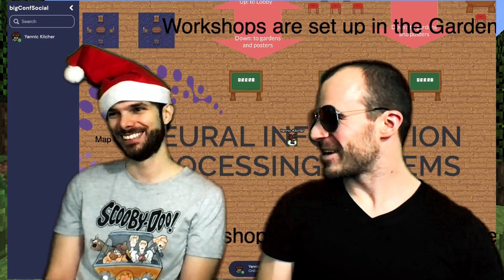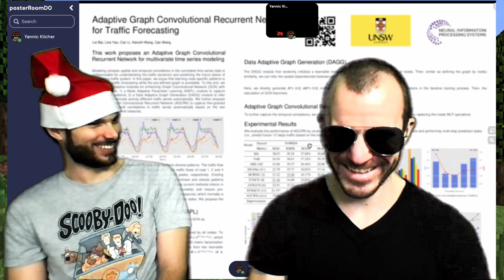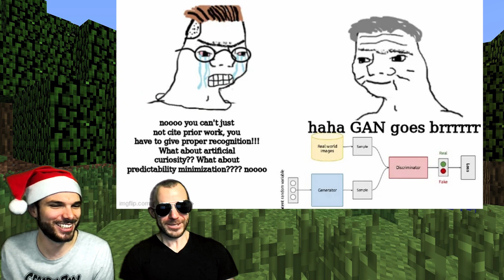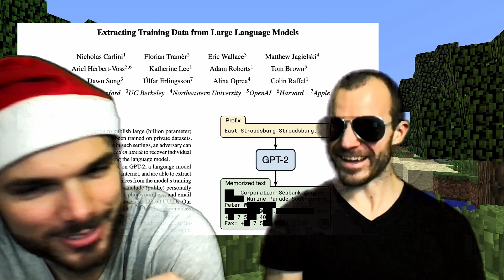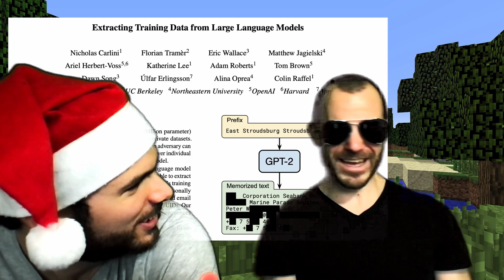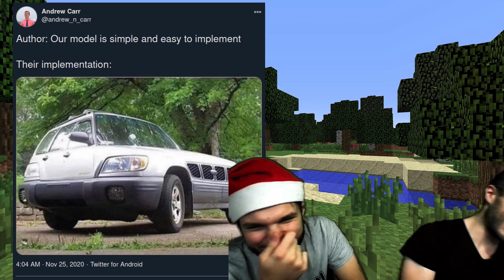MEMES IS ALL YOU NEED - Deep Learning Meme Review - Episode 2 (Part 1 of 2)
Antonio and I critique the creme de la creme of Deep Learning memes.

Bitcoin (BTC): bc1q49lsw3q325tr58ygf8sudx2dqfguclvngvy2cq
Ethereum (ETH): 0x7ad3513E3B8f66799f507Aa7874b1B0eBC7F85e2
Litecoin (LTC): LQW2TRyKYetVC8WjFkhpPhtpbDM4Vw7r9m